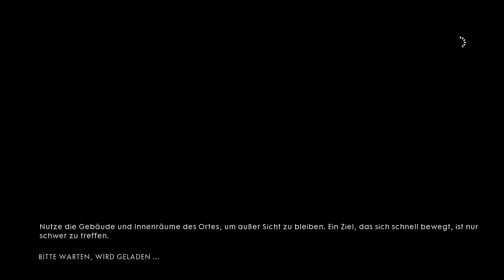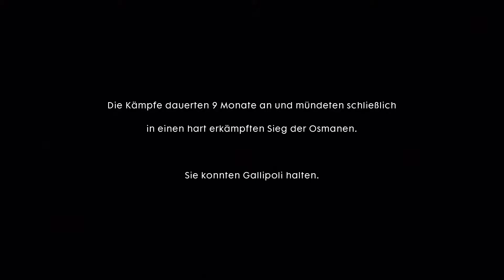Let's Play Battlefield 1 Deutsch Part 7 - Für die Ehre und Kameradschaft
Wollt ihr euch dieses Spiel selbst zulegen ?

Habt ihr die erste Folge verpasst ?

Herzlich Willkommen zu einen neuen Let's Play von mir.
Wir Spielen in Battlefield 1, Fünf Unterschiedliche Geschichten.
Jede ist auf ihre Art und Weise was ganz besonderes, und einmal mehr Beweist Dice was sie drauf haben.
Der Anfang ist schon ziemlich Krass Inszeniert, und zeigt wie Sinnlos ein Krieg sein kann.
Ich hoffe es gefällt euch hier bei mir !